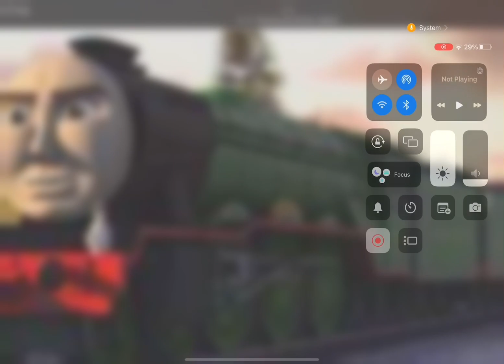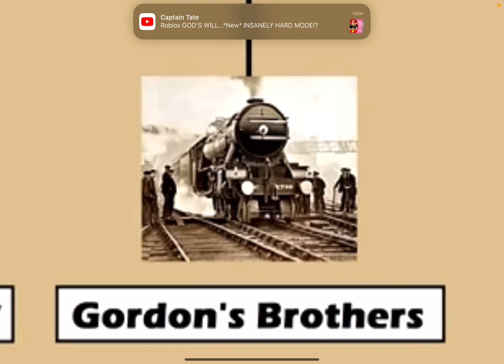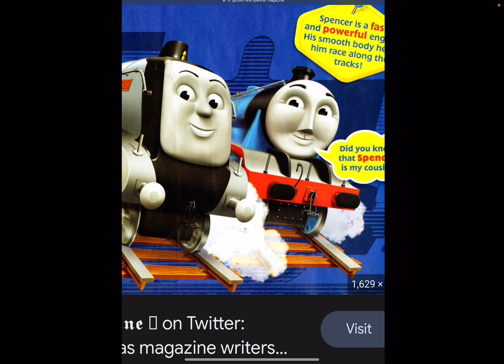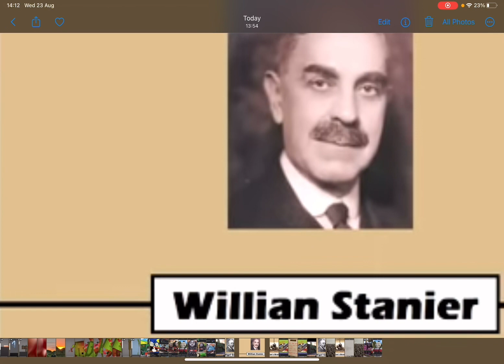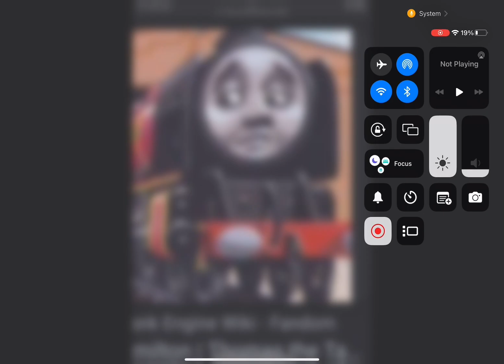Gordon family tree 🌲